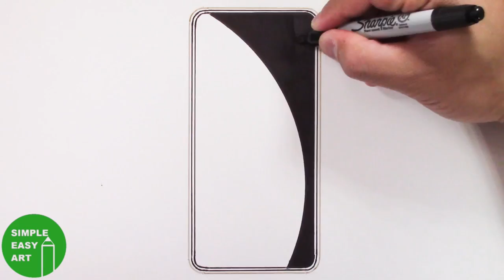DRAWING the Galaxy Note 9 VS the iPhone XS Max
DRAWING the Galaxy Note 9 vs Iphone XS Max

Drawn with Tombow Dual Tip Watercolor Markers and Tombow Irojiten and 1500 Series Colored Pencils